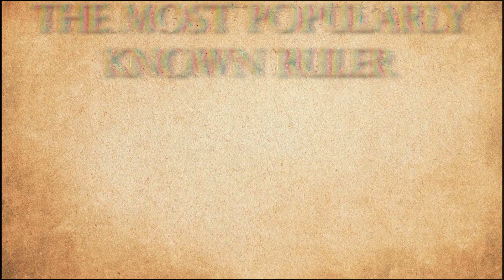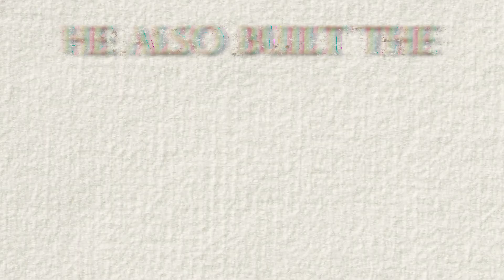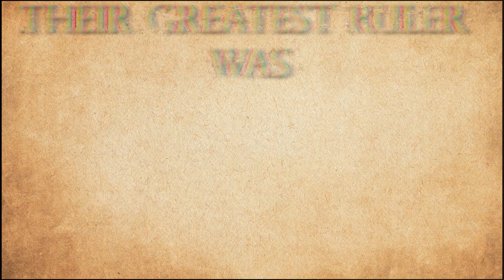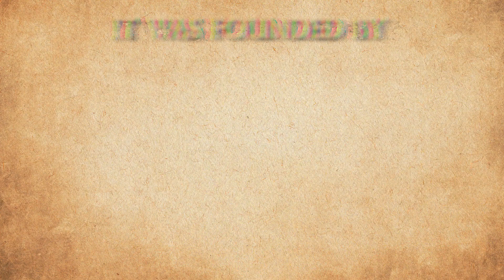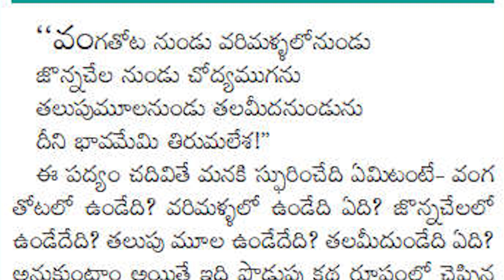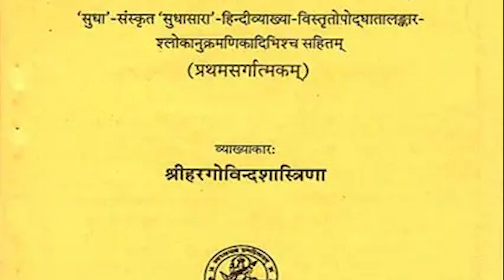10 Powerful South Indian dynasties who really owns the Koh-I-Noor ? | Full Explanation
Welcome to the @topularfacts Youtube Channel.

Let's Discuss the 10 Powerful South Indian dynasties who really owns the Koh-I-Noor?

Chapters:-

0:00 - Intro
0:17 - Chola Dynasty
1:30 - Vijyanagar Empire
2:45 - Hoysala Dynasty
3:26 - Pallava Dynasty
4:14 - Kakatiya Dynasty
5:14 - Satavahana Dynasty
6:10 - Rashtrakutas Dynasty
6:40 - Pandya Dynasty
7:27 - Chalukya Dynasty
8:46 - Maratha Empire

Follow Topular Facts on:-